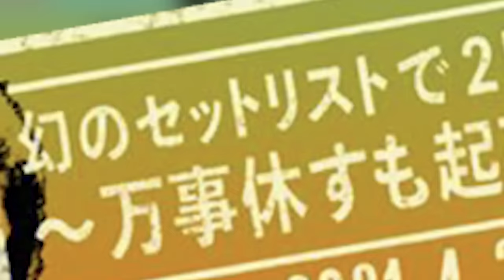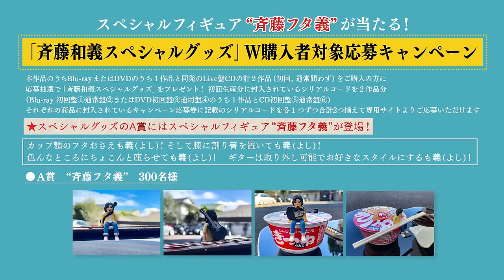斉藤和義 - 『KAZUYOSHI SAITO LIVE TOUR 2020 “202020” 幻のセットリストで2日間開催！〜万事休すも起死回生〜』トレーラー映像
2021 年の４月に無観客でライブ収録し後日配信となった東京・中野サンプラザ公演のライブをBlu-ray、DVD、CDで2021年10月27日リリース！そのライブ作品のトレーラー映像を公開！

20枚目のオリジナルアルバム「202020」をもって、2020年2月から全国をめぐるワンマンライブツアーが全国50箇所以上で開催される予定が、新型コロナの影響で全公演の延期が続き、2021年4月27日（火）と28日（水）に東京・中野サンプラザホールでこれまで幻となりかけていたセットリストで2日間限りのライブが予定されていたが、直前の4月25日に東京都に対する緊急事態宣言の適用に基づき、国、及び東京都と協議を重ねながら、27日（火）の公演は予定通り開催されたが、28日（水）は無観客でのライブ収録となり後日配信された。その４月28日の模様を完全パッケージ化。